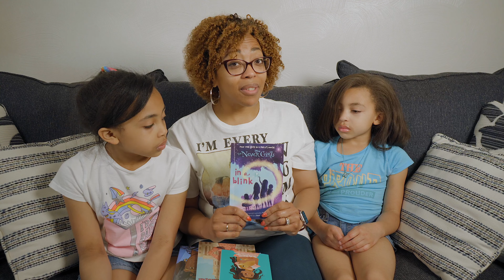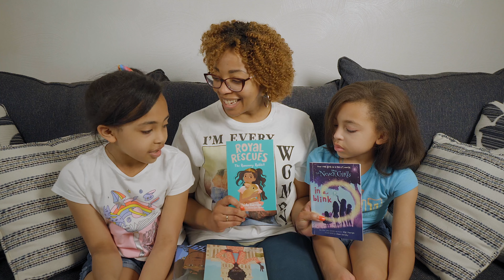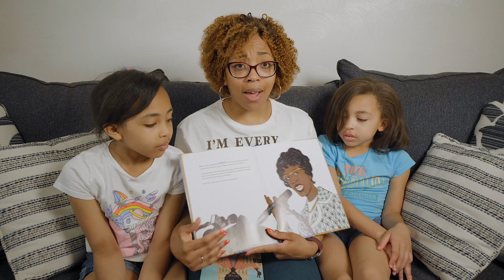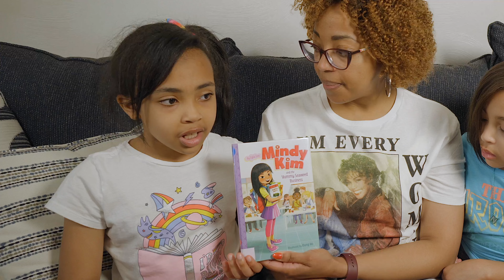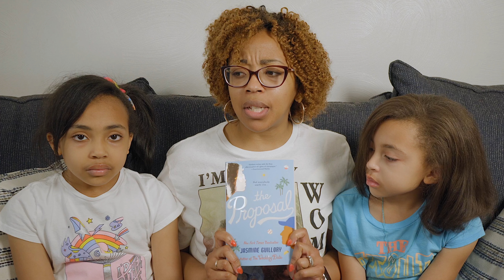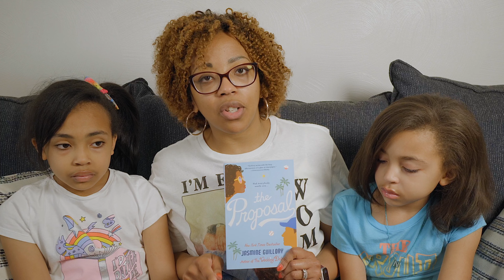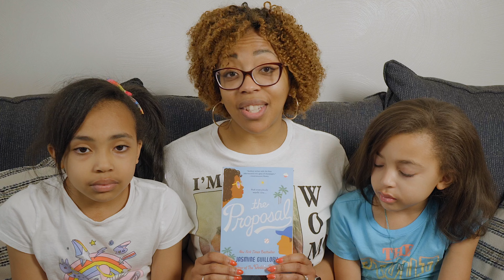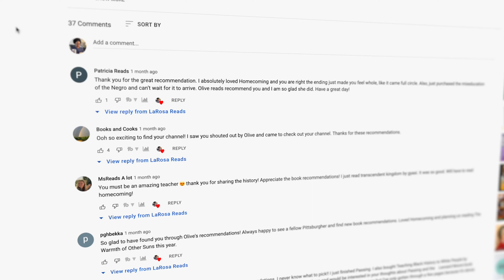What the LaRosa girls are reading in April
Welcome to LaRosa Reads!  In this video, My daughters and I share what we've been reading in April 2022.

Books mentioned:
In a Blink
Royal Rescues
Shirley Chisholm is a Verb
You Should Meet Shirley Chisholm
Mindy Kim
A Good Girl's Guide to Murder
The Proposal